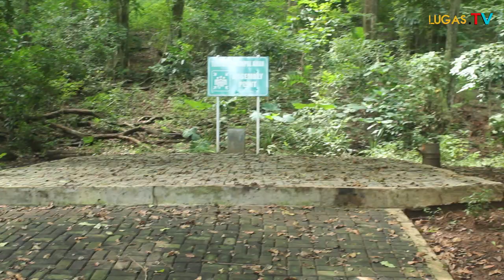LPG pertamina tj sekong: sediakan jalur evakuasi jika terjadi Tsunami